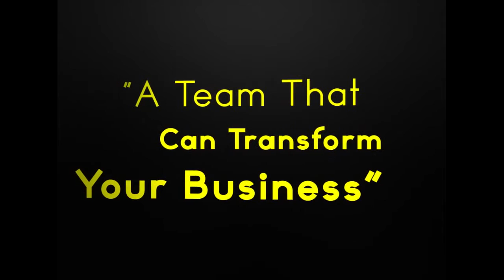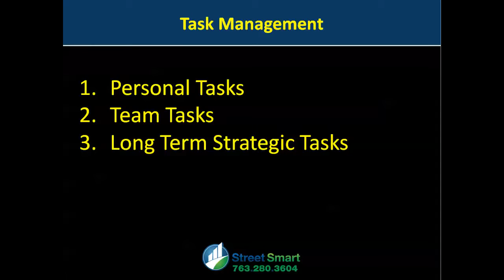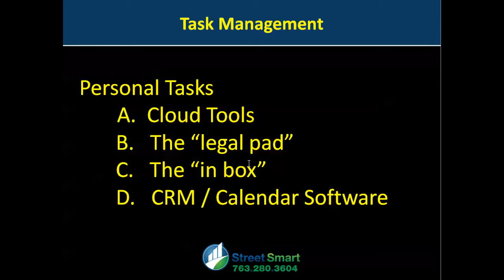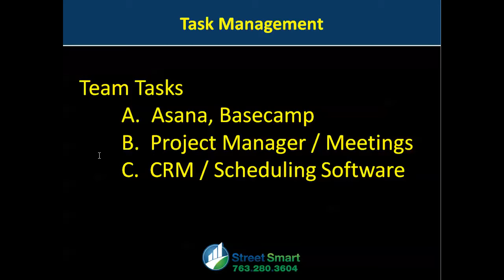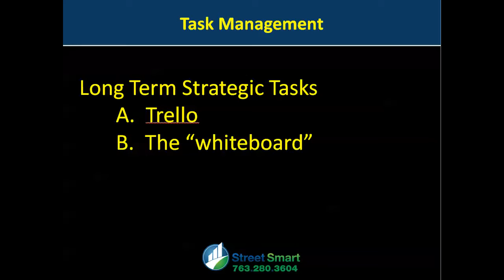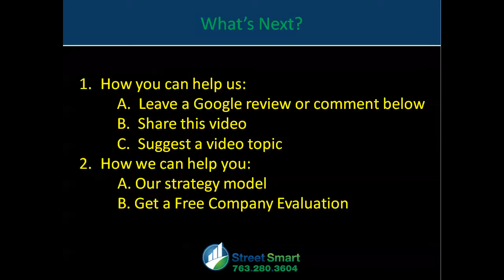I Was Overwhelmed With Tasks Each Day. Here Are Tools I Am Using To Help Cut Through The Crap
StreetSmart Video Presentation

I Was Overwhelmed With Tasks Each Day.
Here Are Tools I Am Using To Help Cut Through The Crap

Speakers:  Nate Streeter - (Owner) StreetSmart Marketing
                  Steve Lundgren -- (Chief Creative Officer) StreetSmart Marketing

Winning Task Management Strategies

Nate and Steve discuss the three main types of tasks to manage.  Personal tasks, team tasks, and long-term strategic tasks.  Find out how to win the task management challenge with different tools and prioritizing strategies.